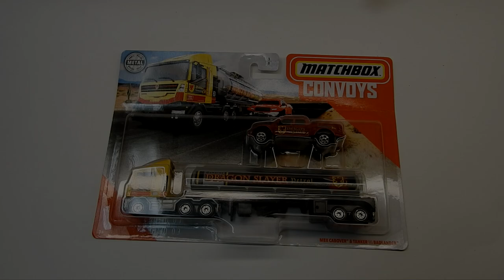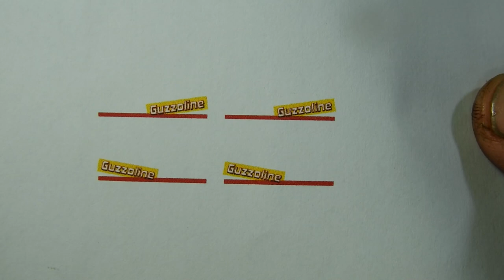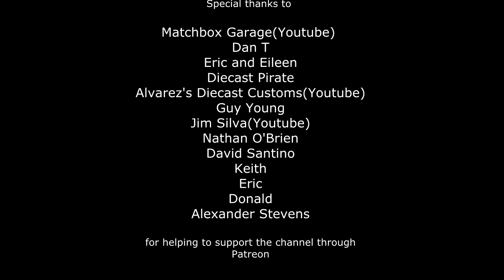Matchbox Custom Guzzoline Tanker & Badlander Convoys 2020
In this viseo I make a custom post apocalyptic Mad Max style Guzzoline tanker out of a 2020 Matchbox Convoy and Badlander set.
Diecast Disasters
P.O.Box 162
Kaiapoi 7644
New Zealand